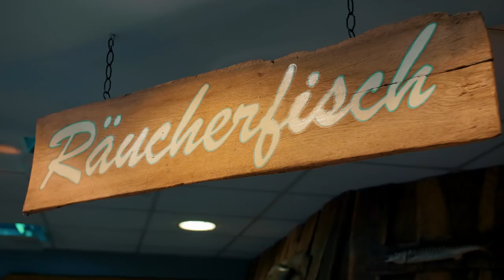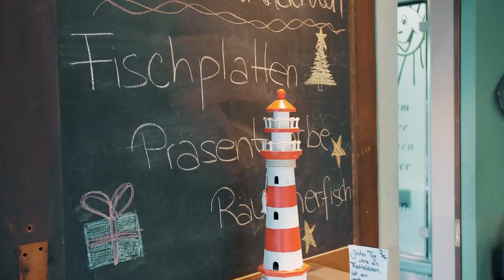3. Türchen - Aalräucherei Hoffmann